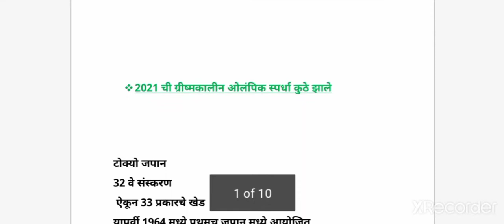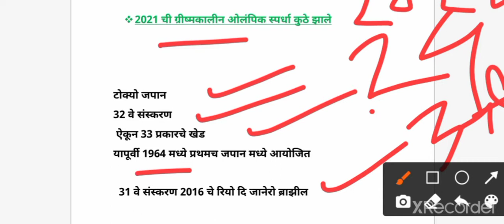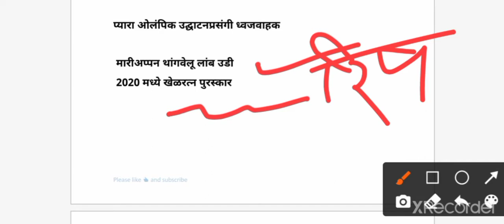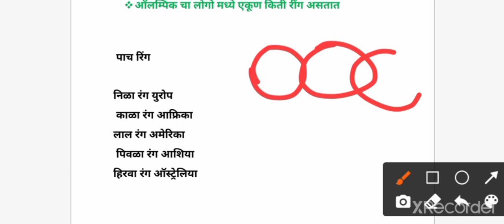||ऑलिम्पिक विशेष माहिती||MPSC UPSC railway police|| Olympic vishesh mahiti||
2019 च्या ऑलम्पिक सर्वात प्रथम ओलंपिक कुठे झाले ऑलम्पिक स्पर्धा ऑलम्पिक स्पर्धा किती वर्षांनी आगामी ऑलिम्पिक स्पर्धा कुठे आहे विद्यालय भारताचा ध्वज सर्वप्रथम वाढती स्पर्धा कुठे ऑलम्पिक विषयी विशेष माहिती सर्व स्पर्धा परीक्षांना

 धन्यवाद 🙏